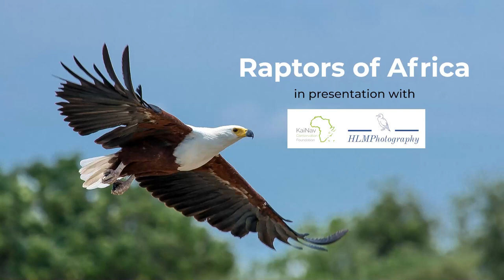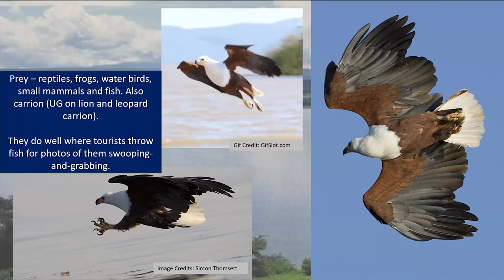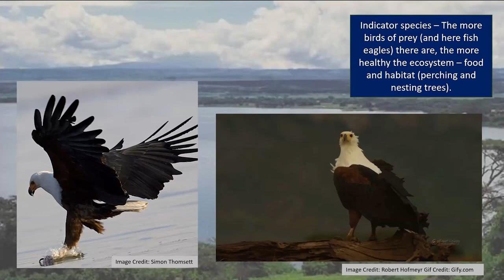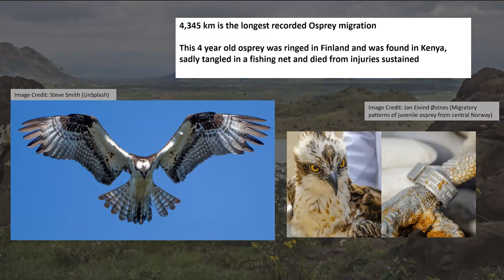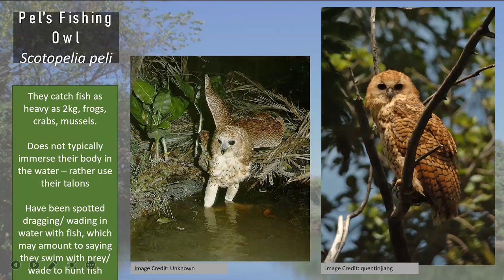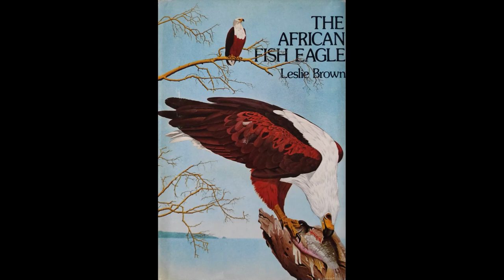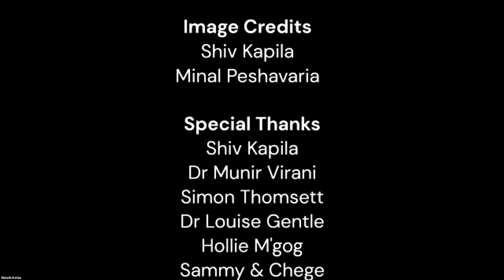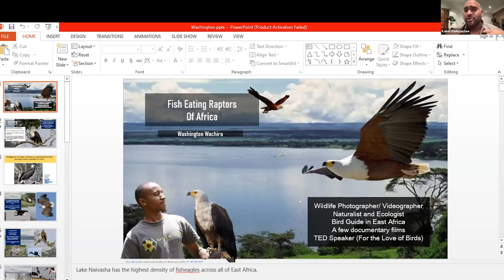Fish-eating raptors of Africa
Fish eagles, ospreys and the three fishing owls of Africa. Ever been intrigued? Join us as Washington, a Kenyan-born naturalist and photographer tells us some of the wonderful facts about these raptors.

Found deep in the forests of centra Africa, on iconic African rivers and heard in haunting calls across fish-filled lakes, these raptors have a need to share our fish with us.

Washington began his career at 14. He gained recognition by winning a High School Nature Photography award in 2009, followed by numerous national and international accolades. His photography and articles are featured in books, projects, and magazines worldwide. A National Geographic Explorer for his work with Crowned Eagles, Washington also holds conservation awards including The Daisy Rothschild Award (2015). He’s a certified safari guide, founder of Kenyatta University Birding Club, and engaged in various research projects across East Africa. Washington has delivered a TED Talk and serves in diverse conservation groups and committees.